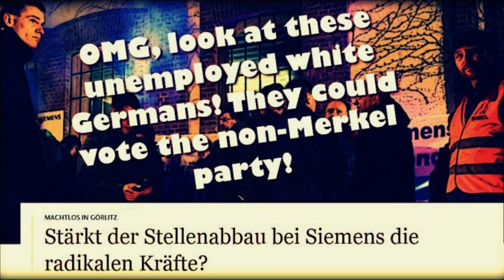Pattberg: Panic mode at German regime press FAZ: Siemens produces anti-Merkel forces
German Regime Press Warns: Whites, Unemployed, Might Vote NOT Merkel!

In the picaresque town of Görlitz in Eastern Germany, close to the Polish border, 7000 Siemens employees are going to lose their jobs. The regime press’s FIRST and FOREMOST CONCERN: They might vote NON-MERKEL party–the Alternative for Germany AfD!

Headline:

“Does the job cuts at Siemens strengthen the radical forces?”–FAZ

Cites a Merkel crony:

“The upcoming elections will be even worse for the Union [read: Merkel’s Party] and will strengthen the extreme parties [read: AfD].”–FAZ

The Url of the article entails the words:

“strengthen-job cuts-at-siemens-radical-forces”

Another propaganda piece that suggests the east is too white and thus right-wing supremacist. The true radical force in this oppressed, enslaved nation is Dear Supreme Leader Merkel, the lawbreaker, the liar, the anti-German devil: Crackdown on freedom, censorship, thought police, population replacement, terrorism.

Her demon party got barely 33% of the vote, everyone else voted against that tyrannical creature.